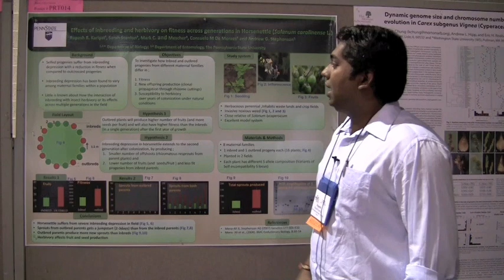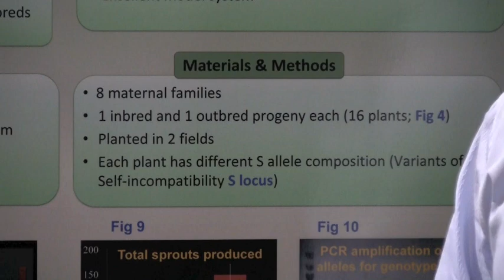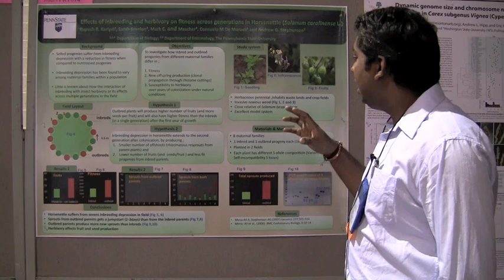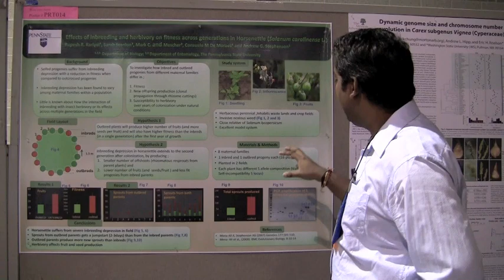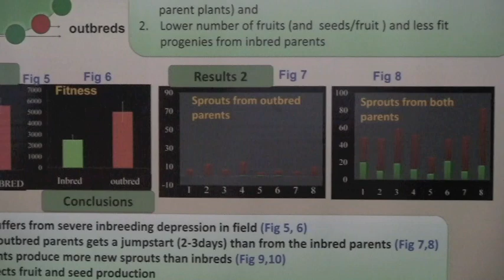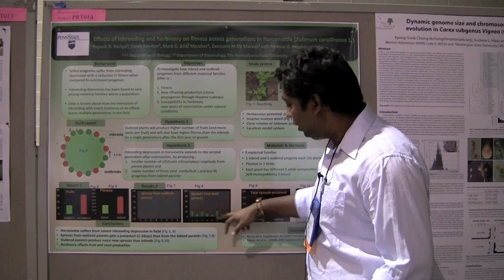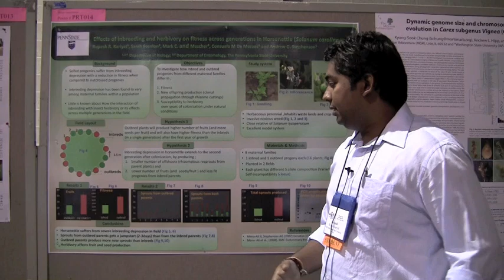Rupesh Kariyat - Botany 2010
Effects of inbreeding and herbivory over generations in Horsenettle (Solanum carolinense L). Co-authors: Sarah Scanlon, Mark Mescher, Consuelo Demoraes and Andrew G. Stephenson

The effects of inbreeding depression are reported to be stronger in species that typically outcross than in species that typically self (Johnston and Schoen, 1996); moreover, the effects of inbreeding can vary among families within populations (Dudash et al., 1997). However, there is little information regarding the long-term effects of inbreeding depression in wild plant populations across multiple generations under natural conditions. This study investigated differences between inbred and outbred progeny from 8 maternal families of Horsenettle (Solanum carolinense L) in fitness, susceptibility to herbivory, and production of new sprouts. Sixteen plants—one inbred and one outbred progeny from each family—all carrying a different combination of self incompatibility alleles (Variants of the Polymorphic S locus) were planted in each of 2 fields in 2008, and data on fruit number, seeds per fruit, and overall fitness was collected. After the first growing season, plants overwintered and new sprouts emerged in early summer 2009. Data on time of sprouting, number of sprouts, leaf damage, and number of fruits, seeds/fruit and overall fitness was collected for the second generation. To examine how herbivory differentially affected the fitness of inbred and outbred progenies, one of the fields was sprayed with the contact insecticide Carbaryl 0.05% four times during the growing season. Genomic DNA was extracted and amplified from leaf samples of the new sprouts and self incompatibility alleles were identified to determine parentage. We found that (1) outbreds (both parents and second generation sprouts) produced significantly higher number of fruits and seeds, and had better fitness than inbreds, (2) outbred parents produced significantly higher numbers of new sprouts in the second generation and their sprouts germinated at least 2-3 days earlier, (3) both inbreds and outbreds from the sprayed field produced higher number of fruits and seeds, but (4) herbivory had a greater impact on the fruit production and fitness of outbred progeny.